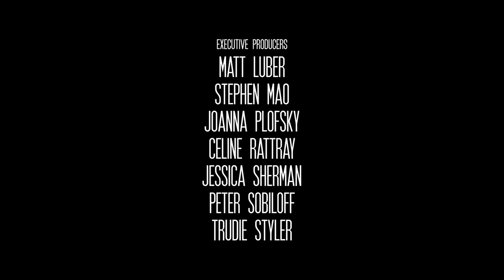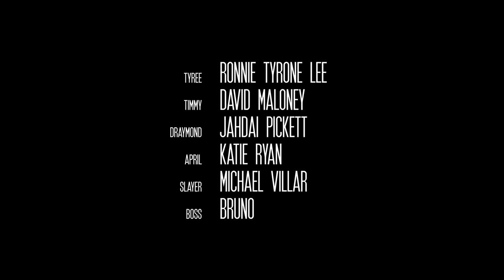SEARCHLIGHT SHORTS | SKIN | dir. Guy Nattiv | 2019 Academy Award Winner Best Live Action Short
In “Skin,” a young boy has an innocent encounter with an African American man at a supermarket and his parents react to the exchange with racial violence. The two families find themselves in a clash with shocking consequences.